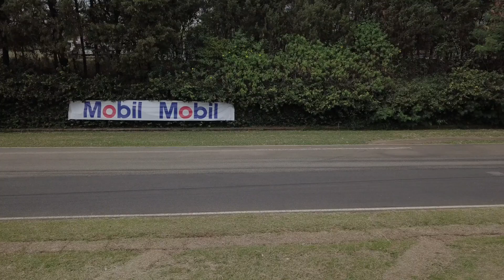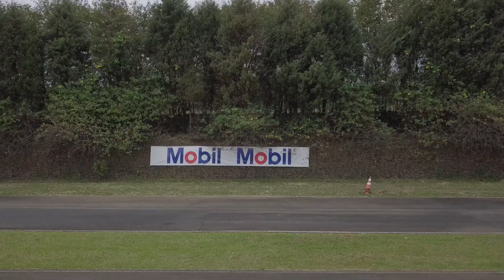MOTO DO ANO: 2 DIAS + 8 JORNALISTAS + 40 MOTOS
Um resumo dos dois dias de testes por oito jornalistas especializados de diferentes veículos de comunicação, com os mais de 40 modelos lançados em 2017. Assim foi eleita a Moto do Ano em 10 categorias.